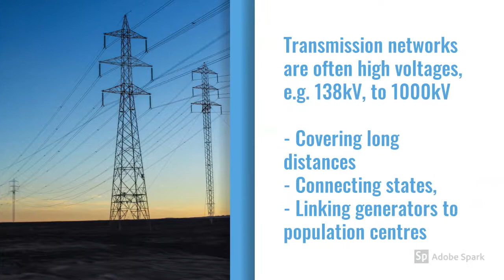Differences between transmission and distribution network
what is transmission network?
what is distribution network?
what are the differences?